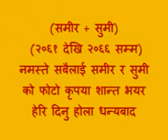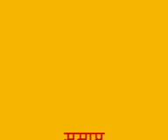samir and sumi photo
our photo collection